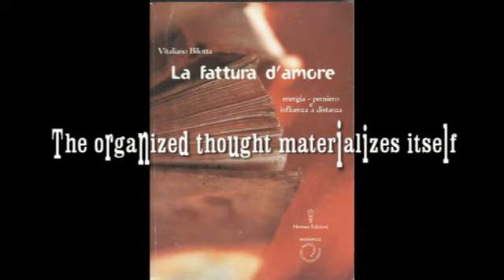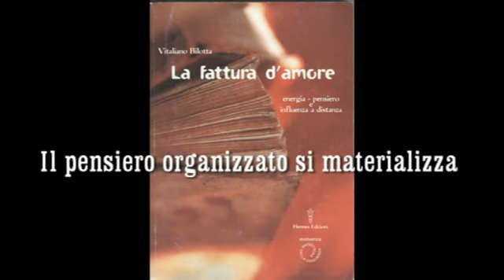Evolvenza - Ordini d'amore.mp4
- Il pensiero organizzato si materializza.
- El pensamiento organizado se materializa.
- The organized thought materializes itself.
- La pensée organisée se matérialise.